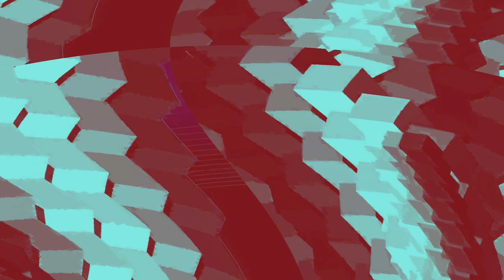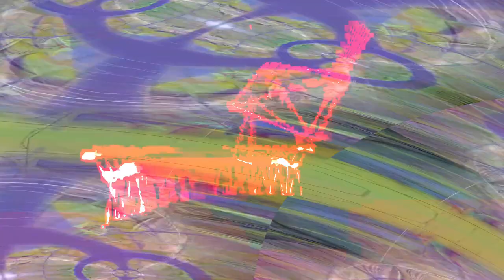[EPILEPSY WARNING] Movie 24 02 04 11h54m51s